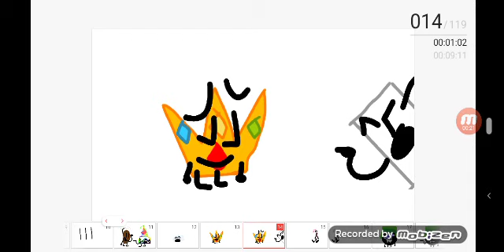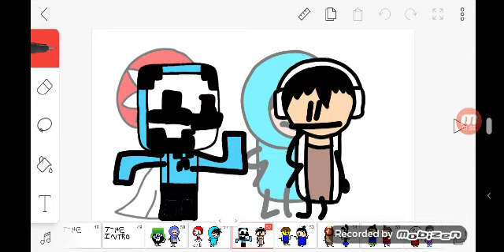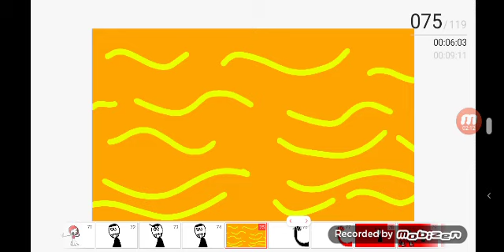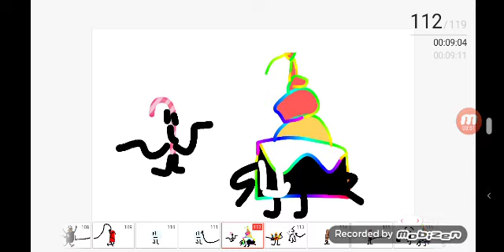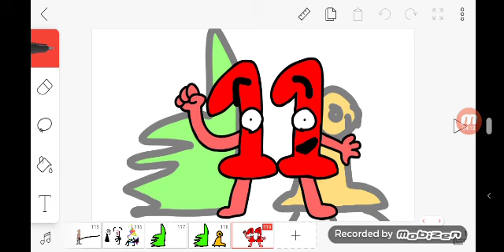BFAM episode 1 it's just the start